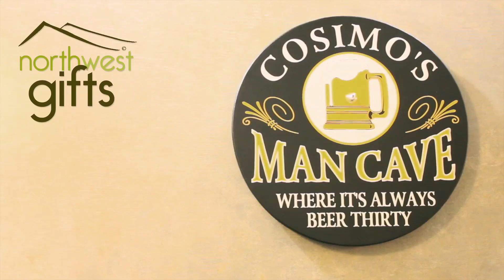How to Assembly a Wall Clock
All of our clocks have a similar assembly process, you can find them all here-

The assembly of our wall clocks is pretty straight forward, but the pieces can be a bit confusing. Make sure to assemble them -

1st - Hour Hand
2nd - Minute Hand
3rd - Set Nut
4th - Second Hand

The clock takes a single A battery and be sure to flip the switch to the ON position.